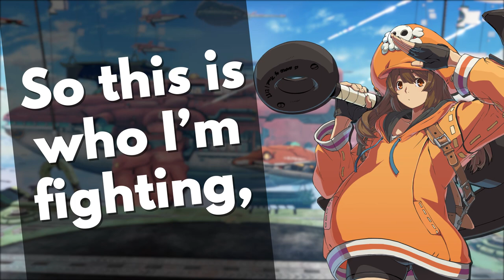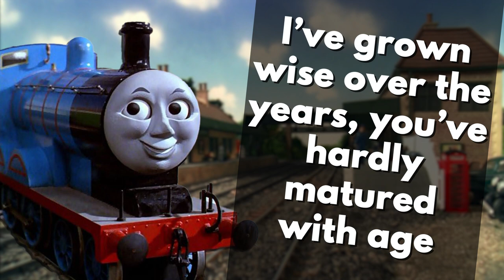May (Guilty Gear) vs Edward (Thomas & Friends) - Random Rap Battles of Randomness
Welcome to the first episode of Random Rap Battles of Randomness, a side series of mine consisting of sillier matchups or joke battles. The audio was meant to be for Rap Battle Twosday, but now the video is here. I don't know what the connection is here either.

CREDITS:
Written and Directed by JK03
Edited by Thisizaraisu
Beat by Kustom
Thumbnail by JK03

ABOUT:
may is a recurring character in the guilty gear series. she is the young-looking and spunky first mate of the jellyfish pirates and is utterly dedicated to johnny, her captain and the man who raised her after she was orphaned.

edward is a blue mixed-traffic tender engine who works on the north western railway, and is number 2. He runs his own branch line with boco in wellsworth, where he later moved to upon leaving tidmouth sheds. edward is one of the oldest engines on sodor and is occasionally chastised for his age. despite this, he is wise, optimistic, and clever, spreading his knowledge and encouraging other engines. edward also used to work with harold at the sodor search and rescue centre pulling out trains who have derailed.